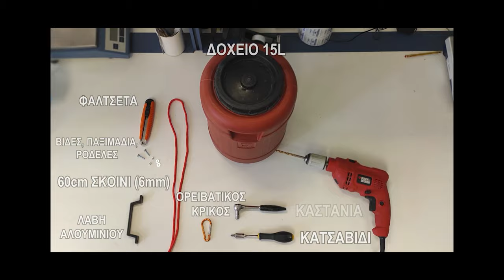ΚΑΤΑΣΚΕΥΗ ΣΥΛΛΕΚΤΗ ΛΕΟΝΤΟΨΑΡΩΝ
ΟΔΗΓΙΕΣ ΓΙΑ ΤΗΝ ΚΑΤΑΣΚΕΥΗ ΒΟΗΘΗΤΙΚΗΣ ΣΥΣΚΕΥΗΣ ΓΙΑ ΤΗΝ ΑΣΦΑΛΗ ΣΥΛΛΟΓΗ ΛΕΟΝΤΟΨΑΡΩΝ ΜΕ ΨΑΡΟΤΟΥΦΕΚΟ

Στα πλαίσια του ερευνητικού προγράμματος LIONHARE κατασκευάστηκε από την ερευνητική ομάδα του ΕΛ.ΚΕ.Θ.Ε. μία απλή, φτηνή και ασφαλής συσκευή για το ξεψάρισμα των λεοντόψαρων από ψαροντούφεκο, την συλλογή και τη μεταφορά τους στη θάλασσα κατά τη διάρκεια της αλιείας. Καταγράφηκε σε βίντεο βήμα-βήμα η κατασκευή της συσκευής, μαζί με λεπτομερείς οδηγίες, ώστε να μπορεί κάθε ψαροντουφεκάς, που θέλει να ψαρέψει λεοντόψαρα, να την κατασκευάσει.